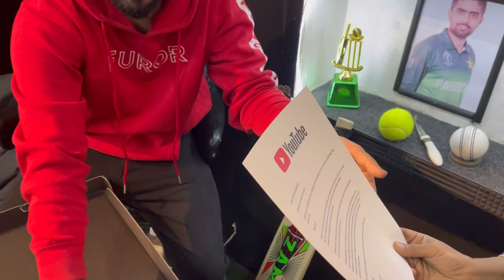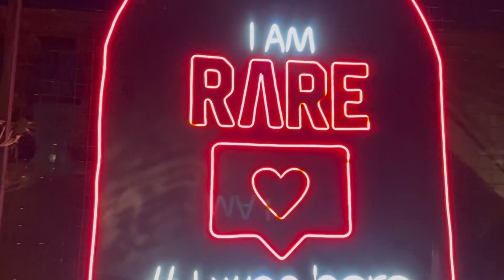100k Celebrations with my love ❤️ |Silver Button Unboxing || Thankyou Youtube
How i am celebrating 100k …
And
Unboxing video of my Silver Play Button

Thank you so much Youtube
Youtube has changed my life
Thankyou so much Youtube
And
Thankyou so much my online family for your support